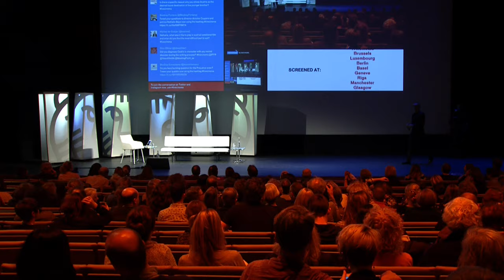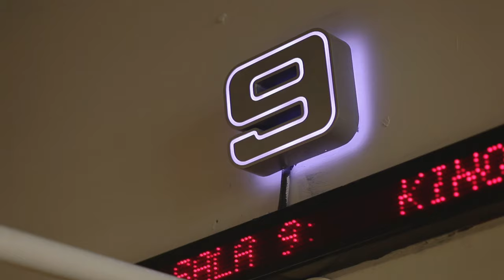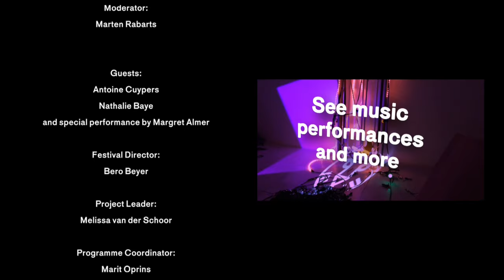IFFR Live 2016: Préjudice - the Q&A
During the 45th edition of International Film Festival Rotterdam, the second edition of IFFR Live happened: 5 interactive film premieres with Q&A's, live in over 45 European cities.

Préjudice by Antoine Cuypers:
A provocative psychological family drama, in which on a beautiful summer evening the carefully cherished harmony falls apart. Cédric, usually locked up in his own world, reacts defiantly to the glad tidings of his sister’s pregnancy. Strong debut with an outstanding actors’ ensemble headed by Nathalie Baye as domineering mother.